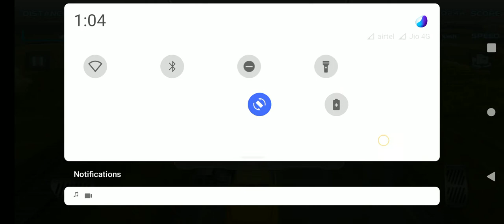turbo racing game ki speed kaise badaye,hack kaise karein,hack video, Rajpal Singh Rajput video,hack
turbo racing game ki speed kaise badaye,hack kaise karein,hack video, Rajpal Singh Rajput video,hack karna sikhane ke liye comments karein real hach first hack, dhadhriya banirotan Churu, Rajpal Singh Rajput hack videos